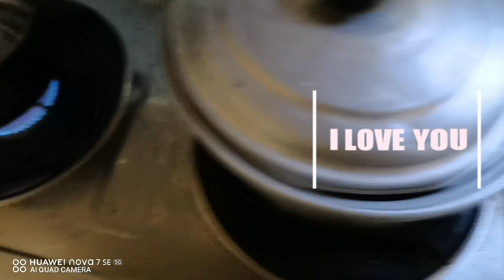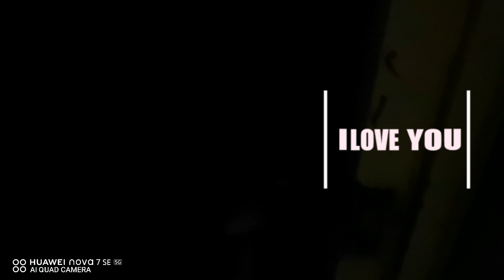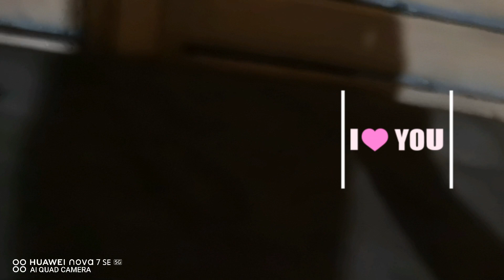ALAM NIO BA NA EPEKTIBONG PAMATAY PESTE ANG TANGLAD AT OREGANO SA IPIS, DAGA AT IBA PA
Ang TANGLAD at oregano ay isang mabisang pamatay peste tulad NG IPIS, DAGA AT IBA pa